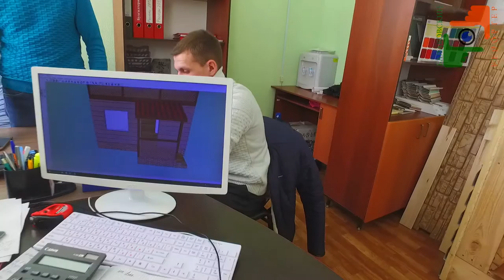Строительная компания МОЙ ДОМ